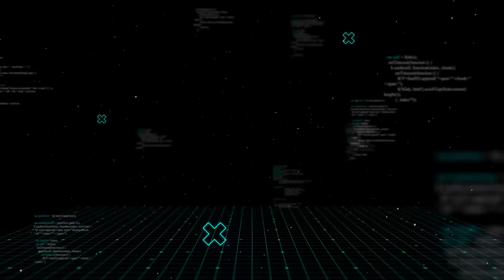The Tragic Death Of Robert Urich & His Wife